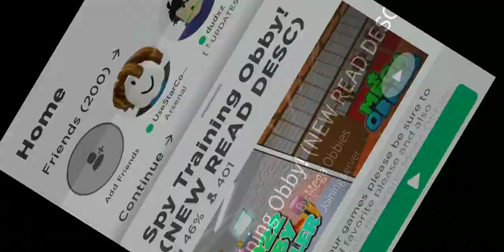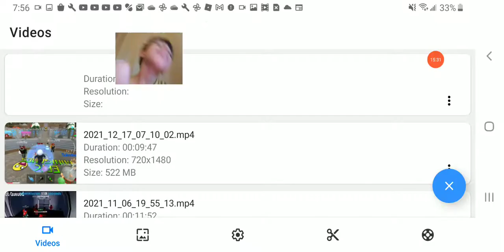Escape spy training obby